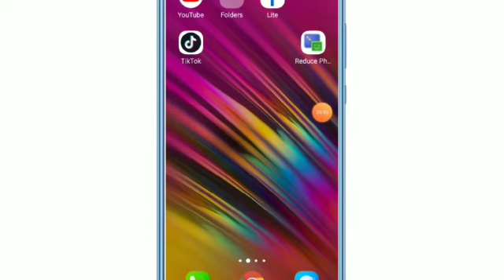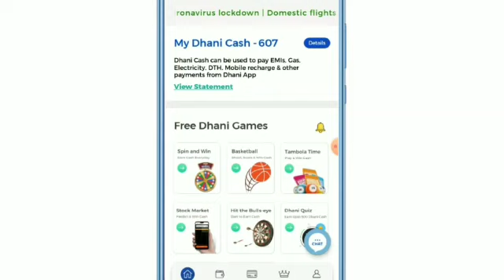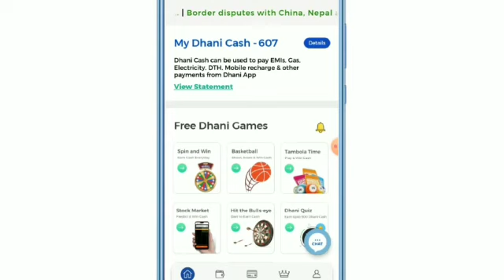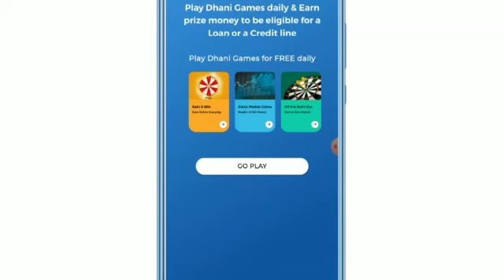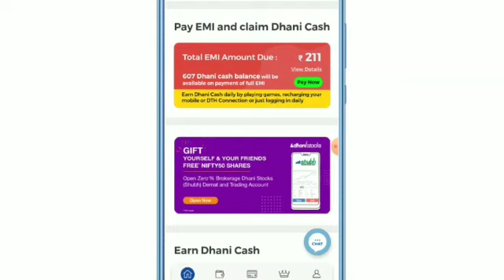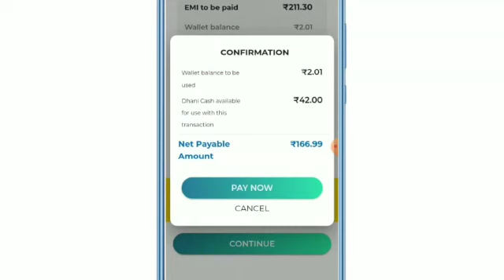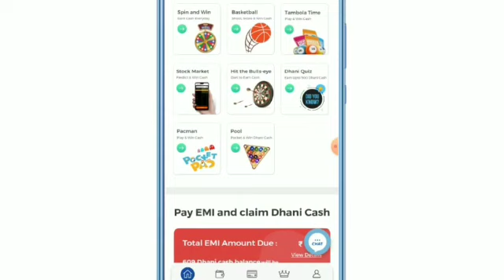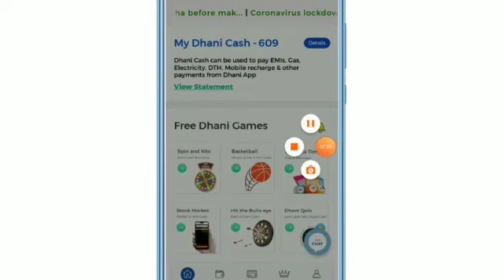Instant Personal Loan | Easy Loan Without Documents | Aadhar Card Personal Loan Online India